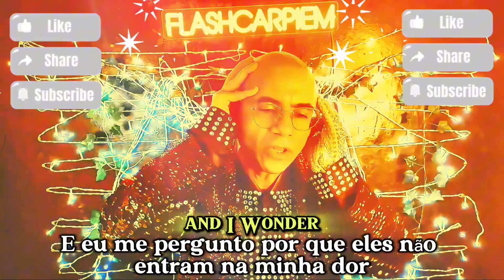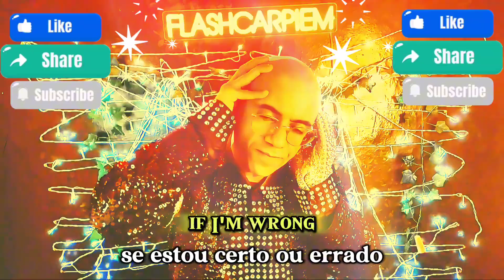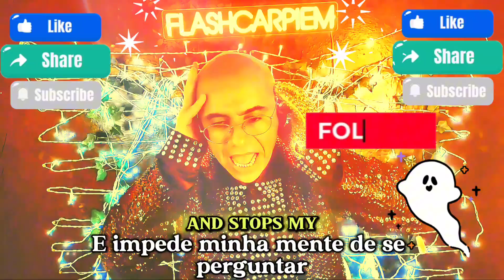45. Flashcarpiem. I'm Fixing a Hole (The Beatles)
Flashcarpiem Cover